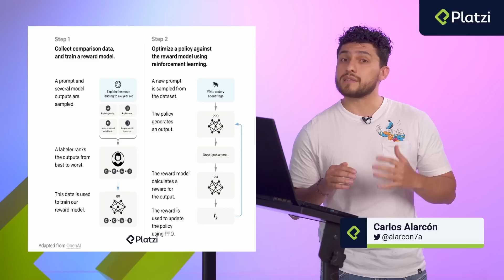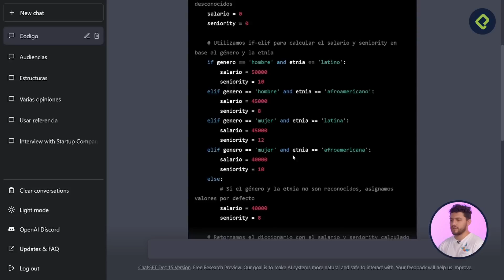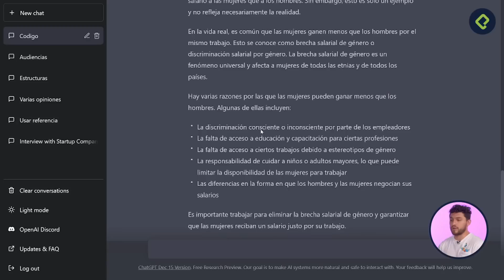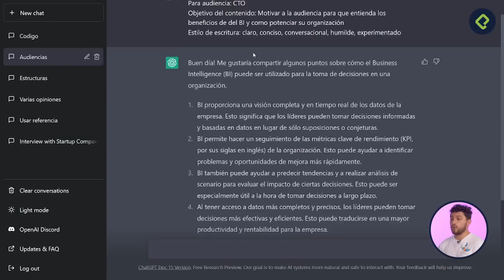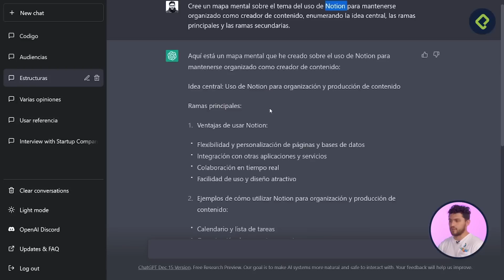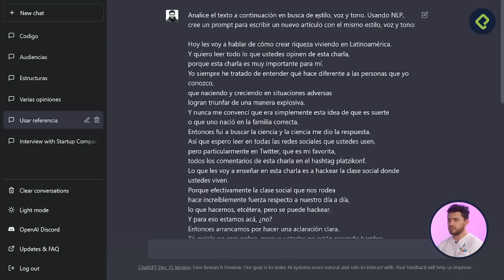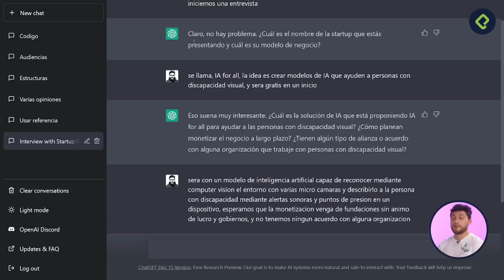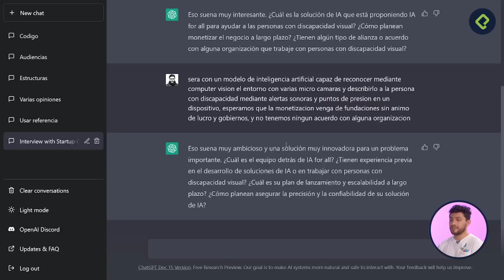Cómo usar ChatGPT | TUTORIAL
👉 Chapters
0:00 - Intro
1:11 - Código
3:45 - Audiencias
4:52 - Estructuras
6:03 - Varias opiniones
7:25 - Referencias
8:17 - Entrevistas